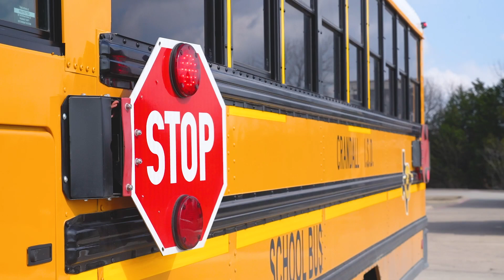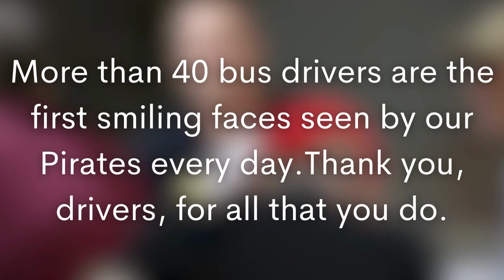Bus Driver Appreciation February 2023